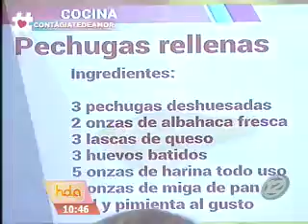Delicias culinarias: Pechugas rellenas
Este miércoles nuestro chef Frank Arévalo nos sorprendió con una deliciosa receta: Pechugas de pollo rellenas. Para esto se necesitan los siguientes ingredientes: 3 pechugas deshuesadas, 2 onzas de albahaca fresca, 3 lascas de queso, 3 huevos batidos, 5 onzas de harina todo uso, 5 onzas de miga de pan, más sal y pimienta al gusto. Revisa como quedó esta espectacular receta